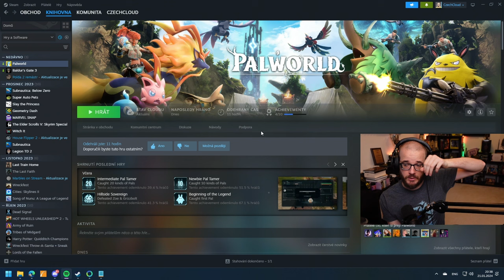Lepší, než Pokémoni? - Čeky hraje Palworld | #6 | 21.1.2024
Právě sledujete záznam streamu ze hry Palworld.